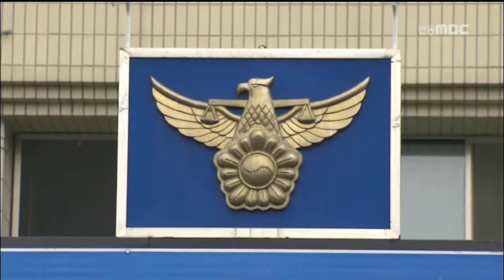[안동MBC뉴스]농산물 절도범 기승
2014/11/12 10:23:55    작성자 : 엄지원

가을걷이가 한창인 요즘
경북 북부지역 곳곳에서
농산물 절도가 기승을 부리고 있습니다.
◀ＥＮＤ▶

봉화경찰서는 지난 5월부터 최근까지
심야시간대 농가 비닐하우스에 몰래 들어가
12차례에 걸쳐 920만원 상당의
고추와 참깨 등 농작물을 훔친 혐의로
45살 박 모 씨를 구속했습니다.

또 상주경찰서는 지난 7일 새벽
상주시 공검면의 감밭에서
수확해 쌓아놓은 감 6박스를 훔친 혐의로
60살 김 모 씨를 검거했습니다.

경찰청 자료에 따르면 농축산물 절도는
2009년 742건에서 2012년 1043건으로
최근 3년사이 40%나 증가했습니다.